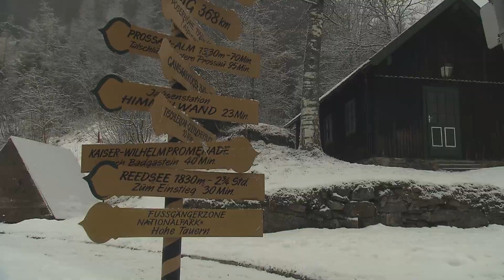Bernhard Gruber Olympiasieger aus dem Gasteinertal Salzburgerland Österreich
Olympiasieger Bernhard Gruber lebt, trainiert und relaxt im Gasteinertal.